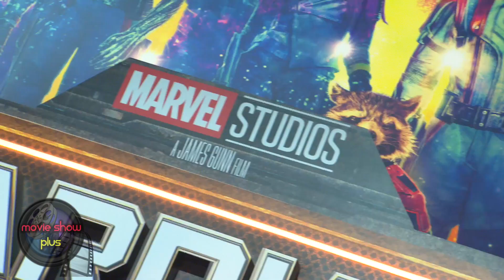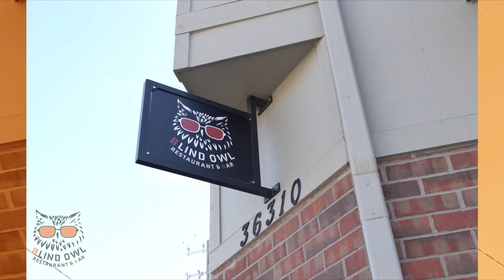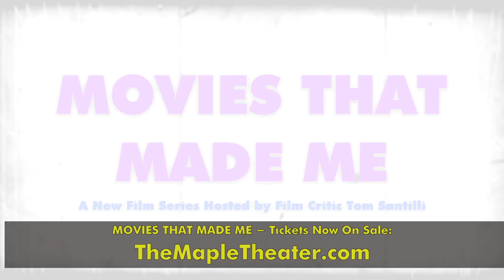Movie Show Plus - Full Episode - S8E6 - May 2023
Episode Includes

- GUARDIANS OF THE GALAXY: VOL. 3 - Red Carpet Interviews with Chris Pratt, James Gunn, Elizabeth Debicki, Karen Gillan and Sean Gunn

- GUARDIANS OF THE GALAXY: VOL. 3 Featurette

- Interviews from BOOK CLUB: THE NEXT CHAPTER (Mary Steenburgen, Candice Bergen and Jane Fonda)

- Interviews with George Foreman and Forest Whitaker, about the film BIG GEORGE FOREMAN

- Excerpt interview with Darren McCarty from MOVIES THAT MADE ME film series with Tom Santilli

- Trailer for DUNE: PART TWO

Follow Tom Santilli - @tomsantilli (Twitter) and @filmsurvivor (Instagram)

(NOTE: Certain segments of the episode are trimmed for online use, please see other uploaded videos on this channel)

Episode S8-E6 of Movie Show Plus!

Original Air Date: Sunday, May 7th, 2023

Online & TV Premiere: Sunday, May 7th, 2023